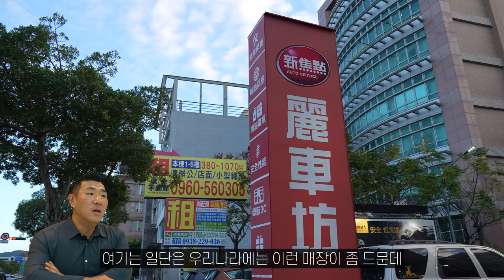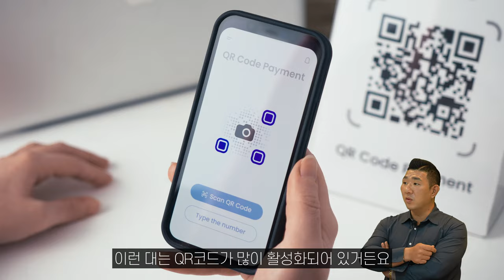대만 세차용품 ???(ENG)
대만에 세차 구경 왔습니다 +_+

00:00 영상소개
01:41 뱅가드를 알게 된 이유
05:03 다음날
16:56 대만 세차장?
18:36 마트에는?
19:20 대만 자칭 1등
26:37 감사합니다

ㅎㅎ 여러분들은 대만에 알고 계신 세차 문화나 세차 용품이 있으신가요?
저도 추천해주세요! 영상으로 준비해 구독자님들께 보여드리겠습니다 !!!

오늘도 시청해주신 모든 분들께 감사합니다ㅎㅎ
(오늘 업로드 늦어서 죄송합니다 ㅠㅠ)

화~금 11:00 ~ 21:00
토~일 10:00 ~ 21:00